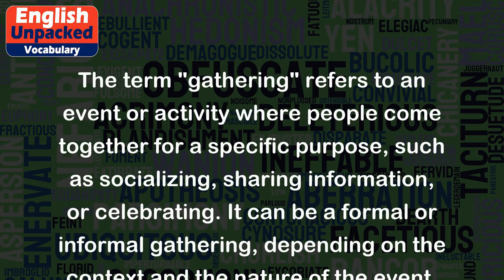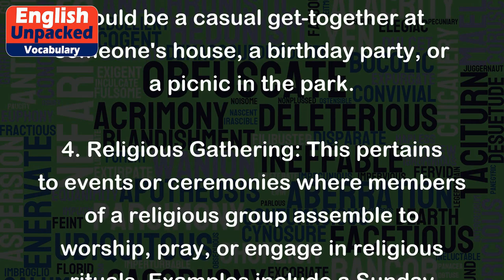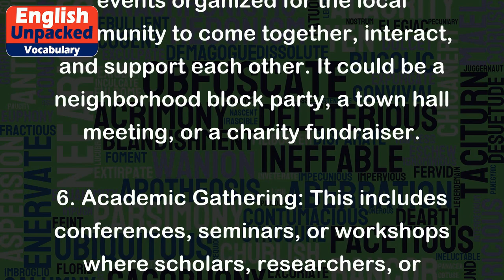Gathering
The term "gathering" refers to an event or activity where people come together for a specific purpose, such as socializing, sharing information, or celebrating. It can be a formal or informal gathering, depending on the context and the nature of the event. Let's explore some examples to understand the meaning of "gathering" better:
1. Family Gathering: This is a common type of gathering where family members come together to spend time with each other, often during holidays or special occasions. For example, a Thanksgiving gathering where relatives gather for a festive meal and catch up on each other's lives.
2. Business Gathering: This refers to a meeting or conference where professionals gather to discuss work-related matters, network, or share information. For instance, a sales team gathering to discuss strategies for the upcoming quarter.
3. Social Gathering: This type of gathering usually involves friends or acquaintances coming together for socializing and having a good time. It could be a casual get-together at someone's house, a birthday party, or a picnic in the park.
4. Religious Gathering: This pertains to events or ceremonies where members of a religious group assemble to worship, pray, or engage in religious rituals. Examples include a Sunday church service, a Ramadan gathering for breaking fast, or a Bar Mitzvah celebration in Judaism.
5. Community Gathering: These are events organized for the local community to come together, interact, and support each other. It could be a neighborhood block party, a town hall meeting, or a charity fundraiser.
6. Academic Gathering: This includes conferences, seminars, or workshops where scholars, researchers, or students gather to share knowledge, present papers, or discuss academic topics. An example would be an international scientific gathering on climate change.
Overall, the term "gathering" encompasses a wide range of events and occasions where people assemble for various purposes. It is a fundamental part of human interaction and plays a significant role in building relationships, exchanging ideas, and fostering a sense of belonging.